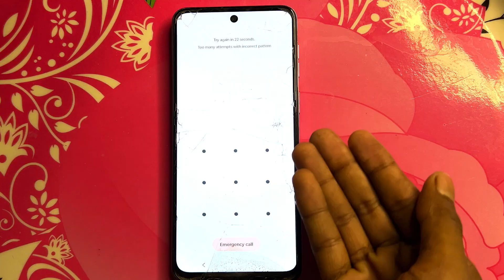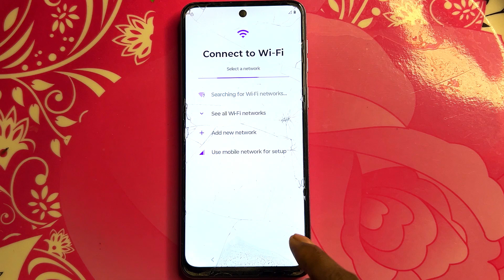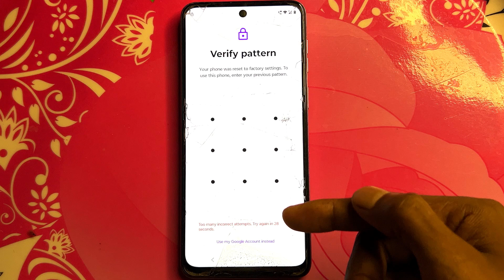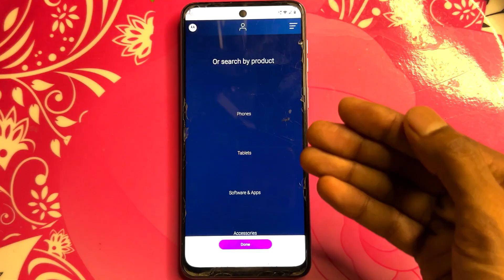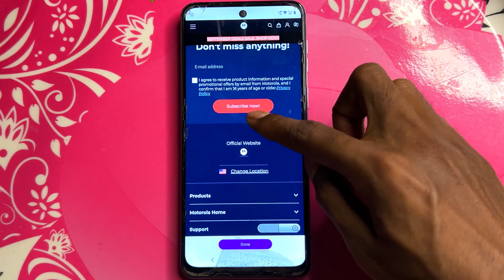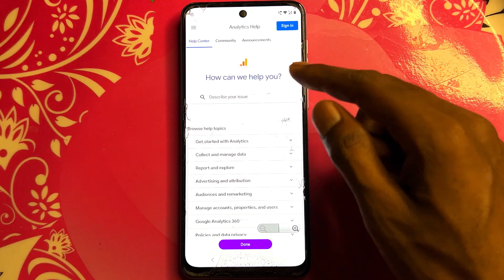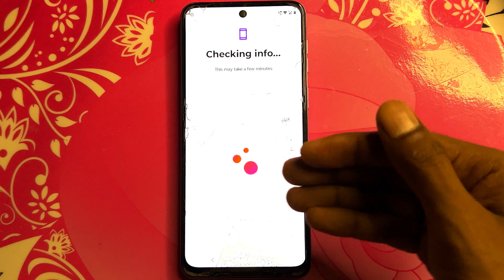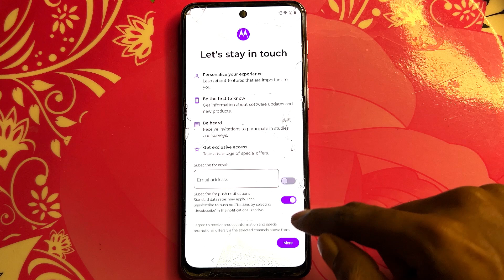How To Bypass Google Lock on Motorola (Android 15)Easy & Safe Method | No PC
In this video, you will learn how to remove Google Lock on Motorola devices running Android 15 using an easy, safe, and updated method.

🔹 What this video covers:
 • Motorola Google Lock solution
 • Android 15 supported devices
 • No PC required
 • Easy step-by-step guidance
 • Beginner-friendly method

This content follows YouTube monetization guidelines and avoids any unsafe or misleading practices.

📌 This video does NOT promote hacking, cracking, or illegal access.
📌 Use this method only on devices you own or have permission to access.